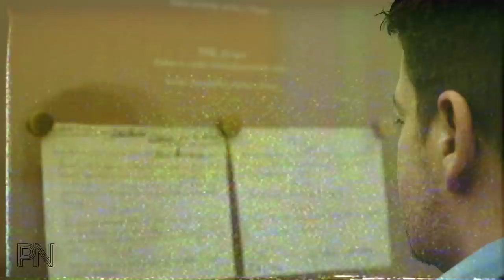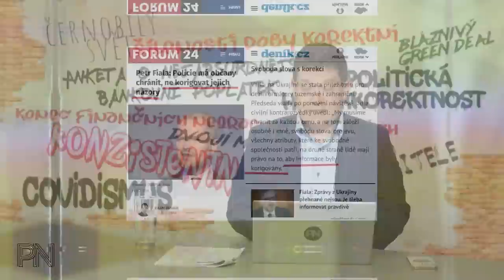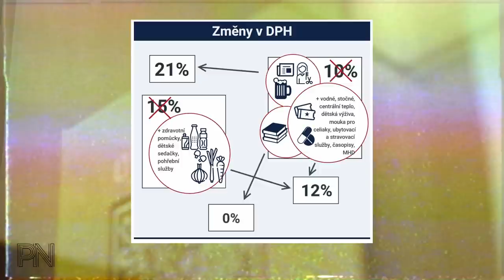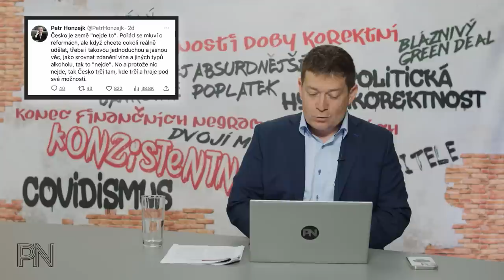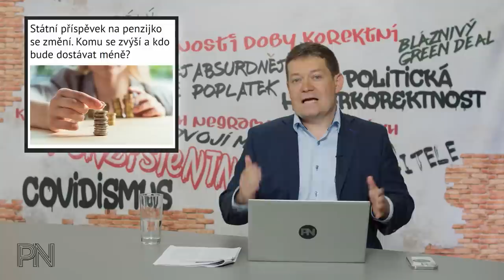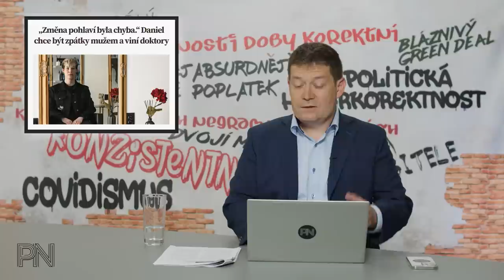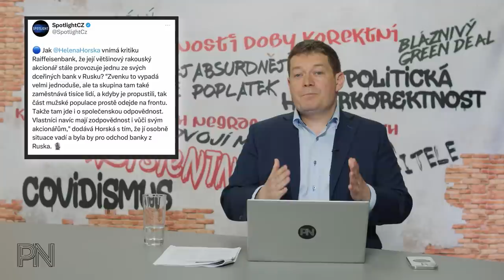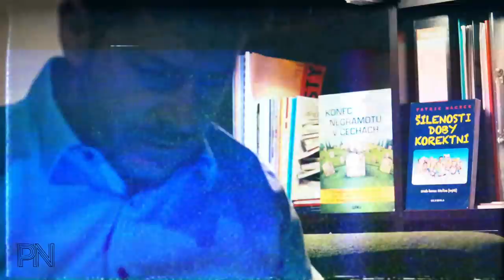Dvojí metr #71: Třaskavý vládní balíček. Změny v penzijním spoření. Transgender znásilnění?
Kapitoly:
0:00 Úvod
0:53 Novinky z politiky

16:58 Ochrana spotřebitele

22:27 Politická hyperkorektnost

26:13 Dvojí metr

30:05 Zajímavé komentáře na sociálních sítích